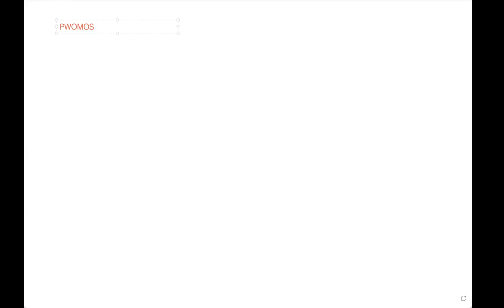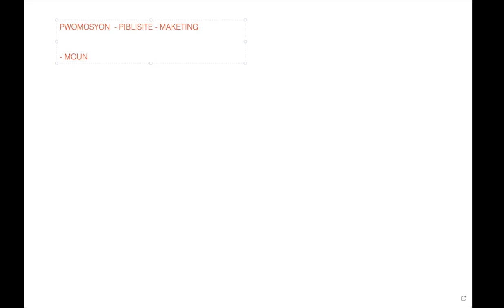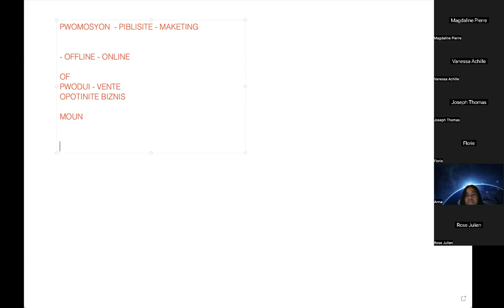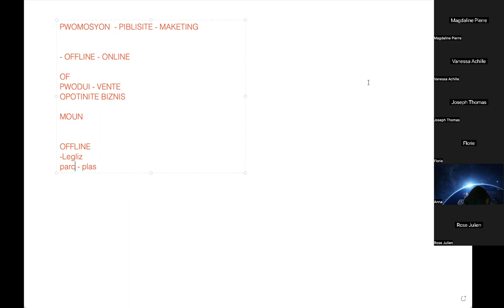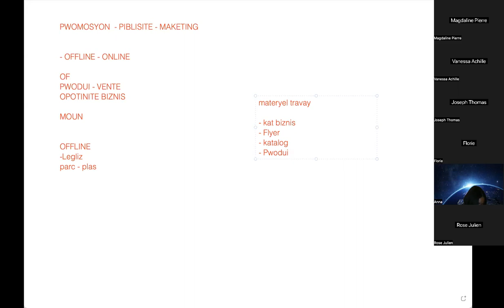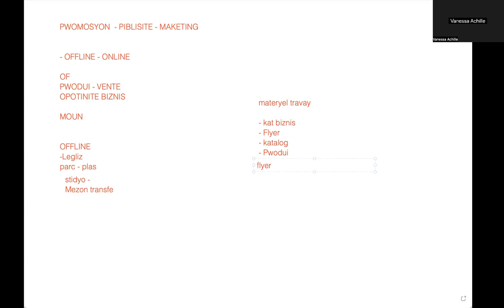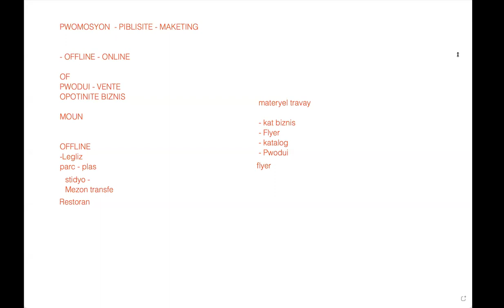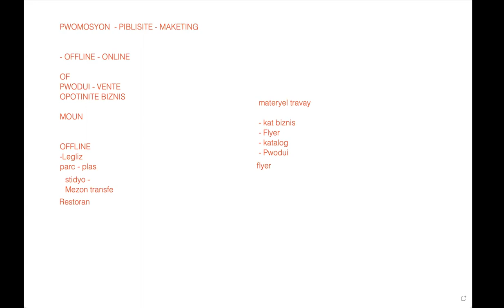MARKETING : Teknik pouw jwenn anpil moun pouw mete nan biznis ou offline ak madame Vanessa Achille